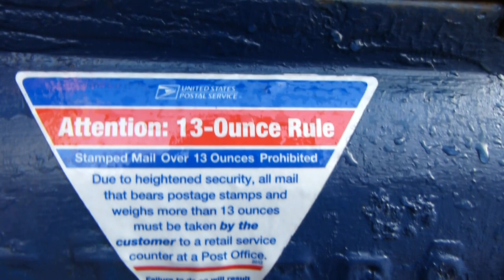An ancient lamppost mounted mailbox in Louisburg Square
We are in Louisburg Square in the Beacon Hill section of Boston, where we stumble upon a real beauty of a vintage treasure, in the form of an old mailbox mounted on a lamppost.  These older style mailboxes used to be ubiquitous in the US until about 20 or 30 years ago.  Now, they are extremely hard to come by.  As an example, there are none left in New York City.  There was one other one I found in Boston, which was hanging on a street sign in front of the Old North Church at 193 Salem Street.  The address for this one is 1 Louisburg Square, at the corner of Mt. Vernon Street.  If I had to guess, this one was constructed in the 1940's or 1950's.  Ground anchored mailboxes first started making appearances in the late 1950's.  Enjoy the sight of this old style mailbox, which is mounted on an even older gaslight lamppost.  As a side note, this box should be here for a long time, as the residents of the area (including one John Kerry), have fought in the past to keep it there.  If you have any questions about the video, feel free to message me.  Comments are welcome.  The video was taken on New Years Eve, December 31st, 2012.